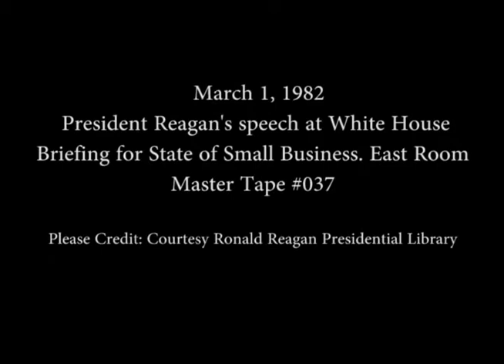President Reagan’s Speech at a Briefing on the State of Small Business on March 1, 1982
Full Title: President Reagan’s Speech at a White House Briefing on the State of Small Business in the East Room on March 1, 1982

Access Restriction(s):Unrestricted
Use Restriction(s):Unrestricted